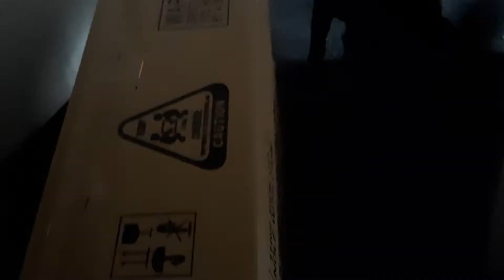Wrapping all the presents!! || VLOGMAS #22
Can you feel the christmas spirit?? Day 22 of vlogmas and I'm excited to finally be wrapping up the presents and putting them under the tree!